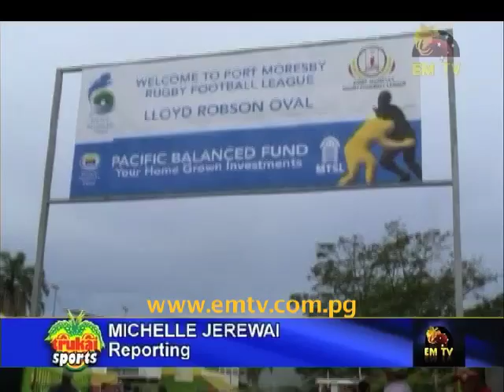PRL New Look